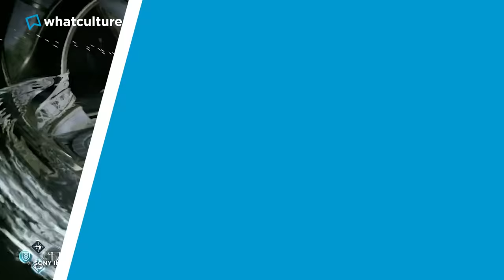10 Video Game Difficulty Modes That Are Utterly BROKEN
Uncharted 4's Crushing difficulty clearly wasn't playtested.